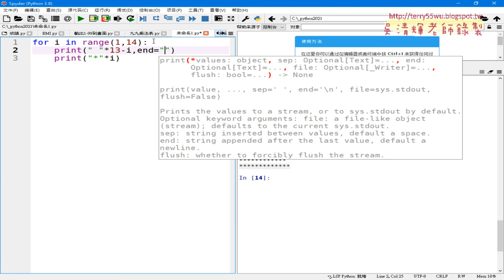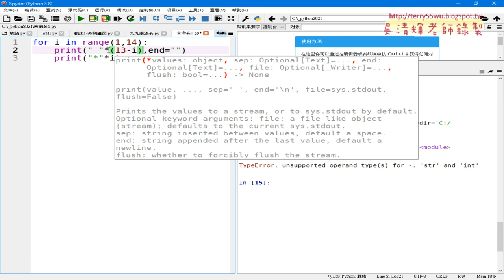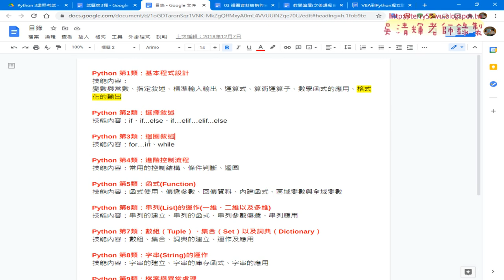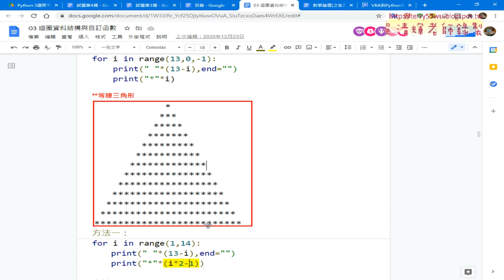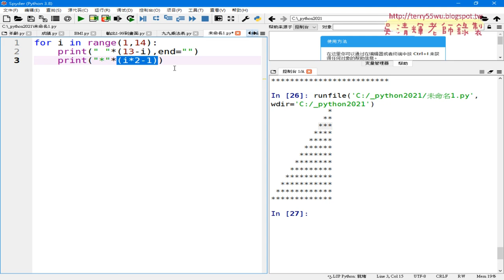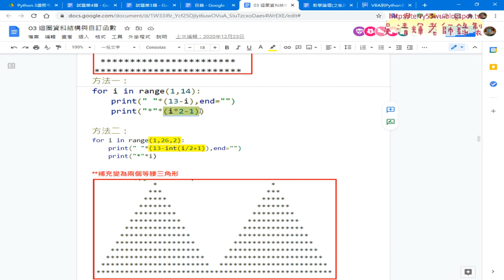07 增加空白與等腰三角形兩種方法